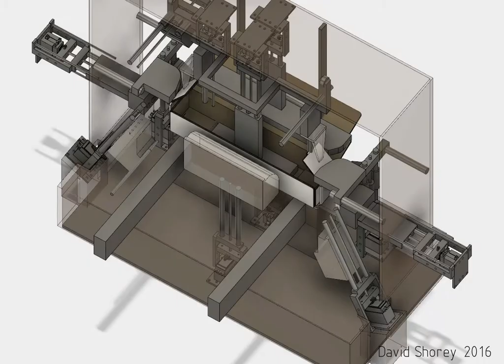Box Folding Robot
Using fusion 360 I created an animation on how the box folding robot works